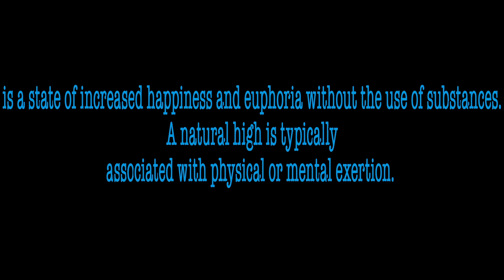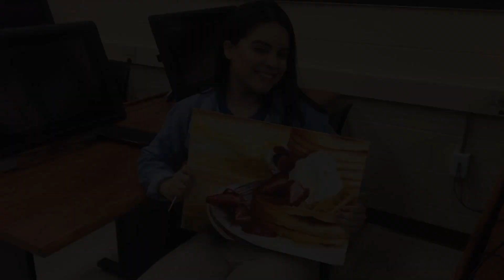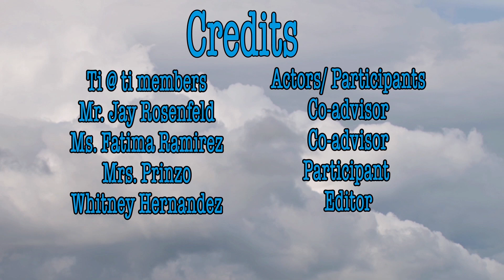The Great Escape Day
Produced by the Lindsey Meyer Teen Institute (LMTI) club and edited by Whitney Hernandez of Video Production.